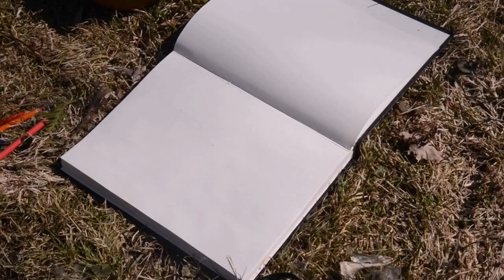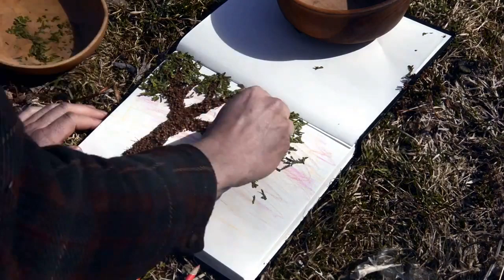Care Package Week 3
Song: Robin Red Breast (Lauren + Sophie)
Sit Spot Challenge: Catalog your sit spot neighbors (Lizzie)
Guild 1: Catch a song from the universe (Lauren)
Guild 2: Make an authentic Bob Moss landscape (Ross)
Kindness challenge: A letter to yourself in the future (Mo)